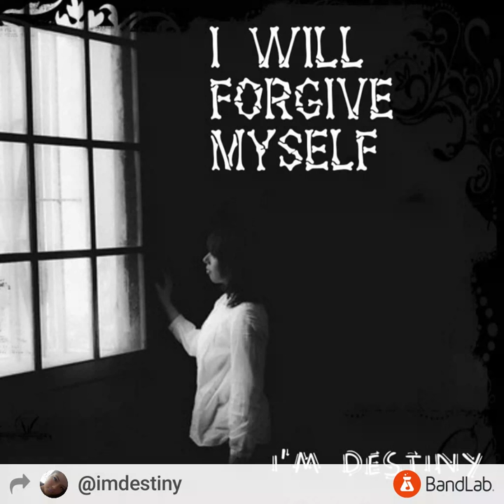Just You - Original Song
Hey guys!!
Here is the fifth song for the IWFM album aka I Will Forgive Myself Album that drops January 2019!!❤🔥🔥🔥😎💯👌

Sarnia ON